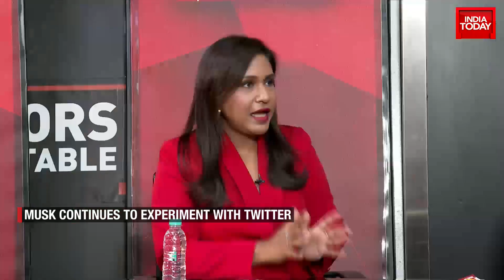Does Twitter' 'Blue Tick' Bring Credibility? | Is Musk Democratising Social Media Platform?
On Wednesday, Twitter rolled out Twitter Blue to users in the US, UK and a few other countries. In the US, the service, which allows users to have a verified badge for free, costs $7.99. In India, it is likely to cost Rs 719.

The Blue service, which was rolled out to users in the US as well as a few other countries on Wednesday, is expected to be widely available in India in the coming days. The service is likely to cost Rs 719 per month in India, if the prompt is accurate, and will be first offered to iPhone users.